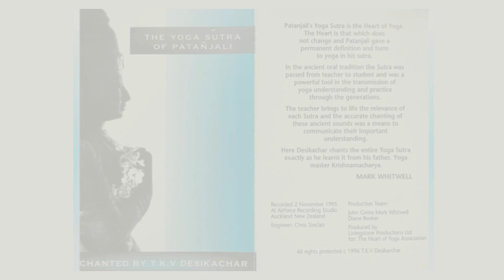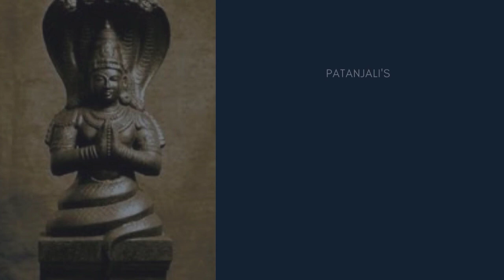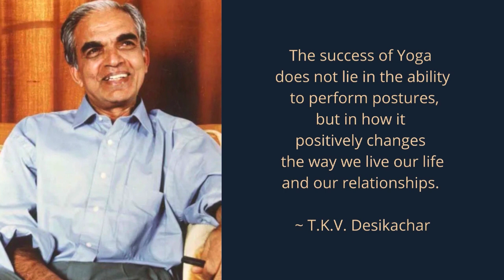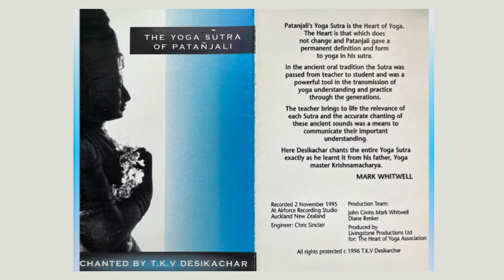Yoga Sutra Chanted by TKV Desikachar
The full text of the Yoga Sutra is found in Desikachar's book The Heart of Yoga, a companion to this recording.

I recorded this audio from cassette tapes (!) I bought in 1996 when I was first in Yoga Teacher Training. The sound quality is a reflection of the technology of the day, and I'm only posting this here to honour Desikachar as part of my Guru lineage and to share his work with those who are interested.

If you're interested in yoga, and especially if you are a yoga teacher, check out my book Teaching Yoga in an Upside Down World

Go to The Sanskrit Channel for a very helpful tutorial on chanting the Yoga Sutra including the full text on screen